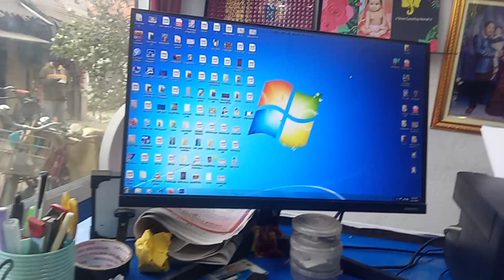demo for customer ,,see the demo video & photos before booking for me ,🥰🥰